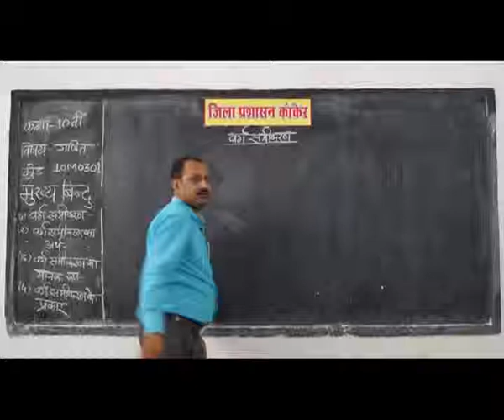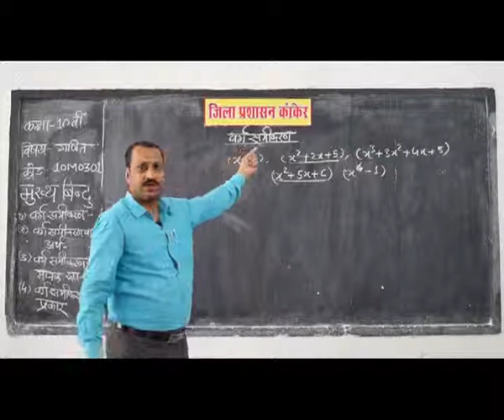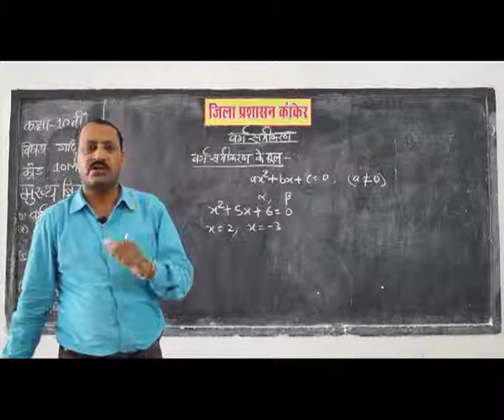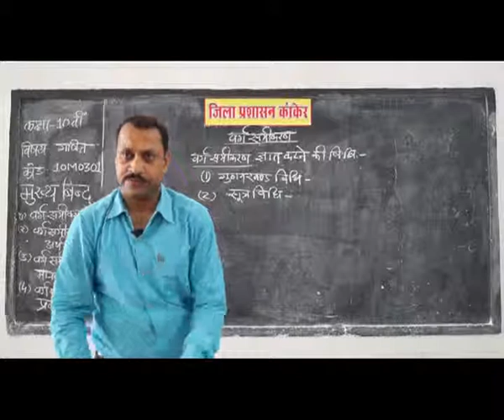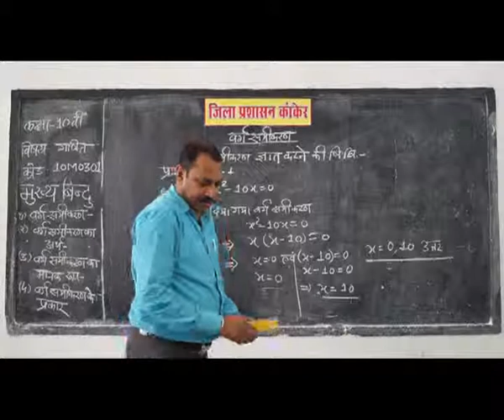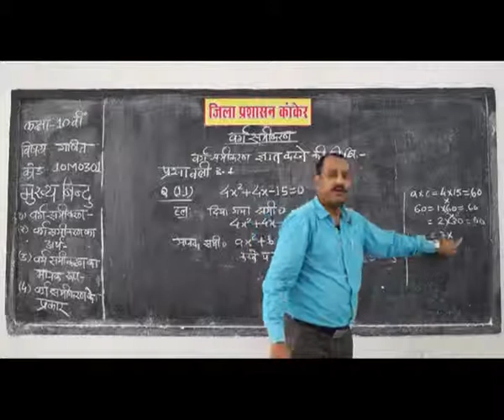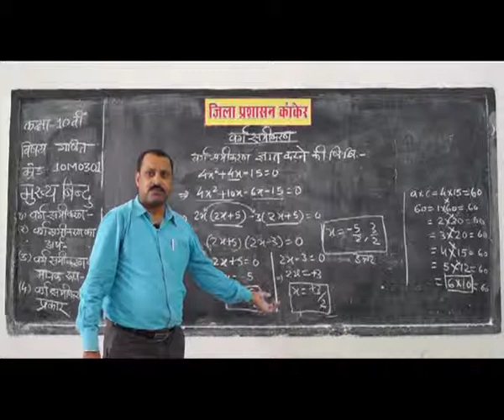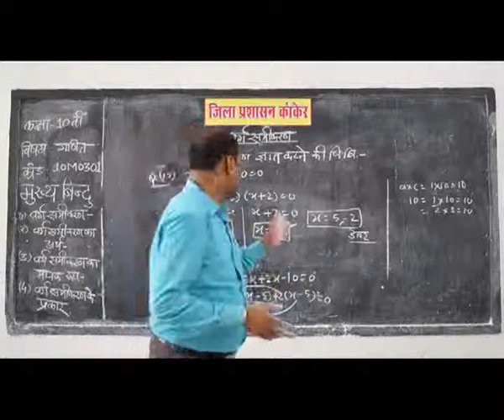PRAGYA SCHOOL VIDEO LECTURE KANKER CHHATTISGARH CLASS 10 SUBJECT MATHEMATICS CHAPTER 0301 IN HINDI